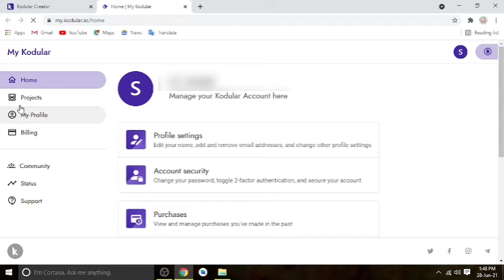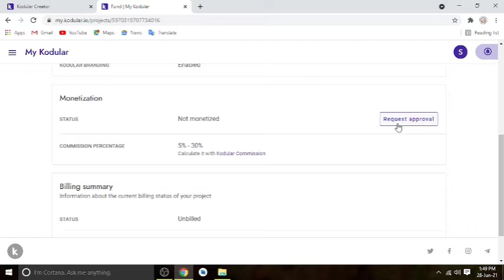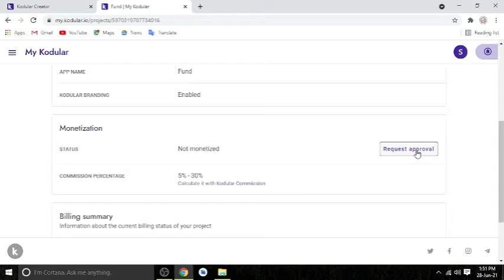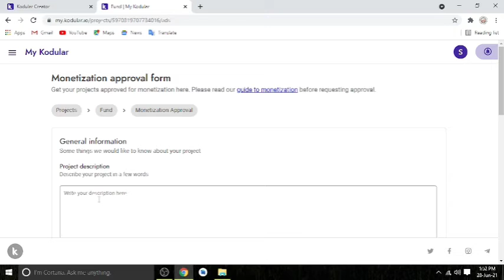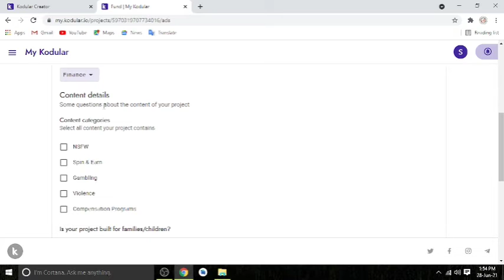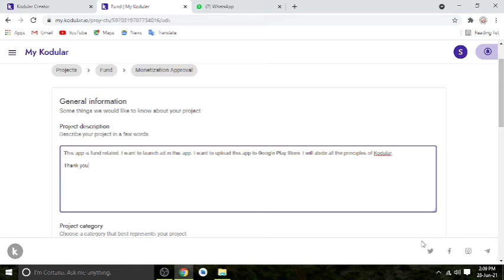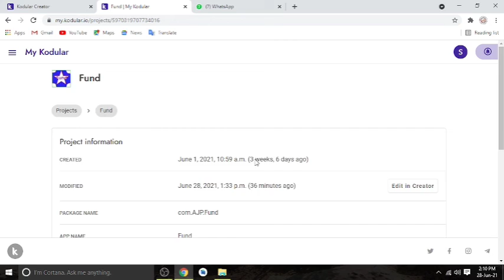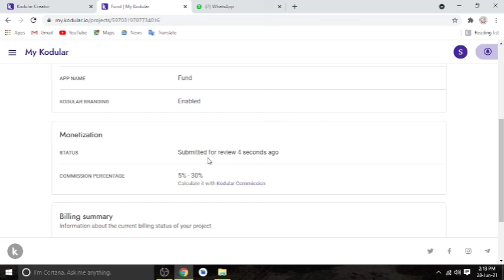How To Create Android App Without Coding In Bengali (Part 22)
How to create android app without coding in bengali.
Create Android App With Mobile And Computer

You can create android app without coding bangla. I upload video about android app development bangla tutorial. You also help in android app development tutorial for beginners bangla. This is fully free of cost to create android app free bangla. You can also help to create android app free online bangla.

Aro Jante Pari
আরো জানতে পারি android app development 2021 bangla tutorial.

We can make android app without coding bangla. I make android app tutorial bangla.

How to create android app bangla tutorial

How to make android app bangla tutorial

This is tutorial for android app development bangla.

Video series theke shikte parbo :-
game app kivabe banabo .
earning app kivabe banabo.
admob account create bangla.
admob bangla tutorial.
thunkable tutorial bangla
Create android app with Mobile
create android app with desktop Laptop

আমি Android Mobile app তৈরি করি।  Android app তৈরি করা যায় কীভাবে, তা’ই আমি বাংলা ভাষায় আলোচনা শুরু করেছি। এই Video-এর পর্ব নম্বর 22 মোবাইলের সাহায্যও app তৈরি করা যায়। আমি Mobile ও Computer দুটোর সাহায্যই App তৈরি নিয়ে আলোচনা শুরু করেছি । app তৈরি করার জন্য একটি website-এর সাহায্য নিতে হবে যার নাম KODULAR.

এটা ঠিক যে Software বা App তৈরি করতে হলে website-এর সাহায্য নিতেই হবে।

ধন্যবাদ   🙏   সকলকে
আমার video-টি দেখার জন্য